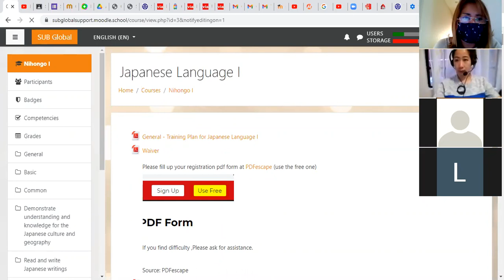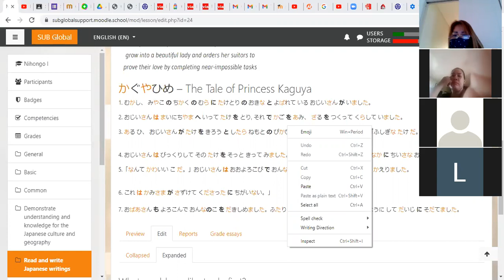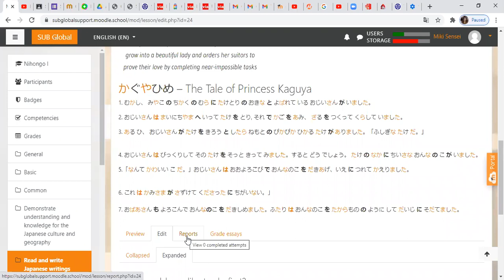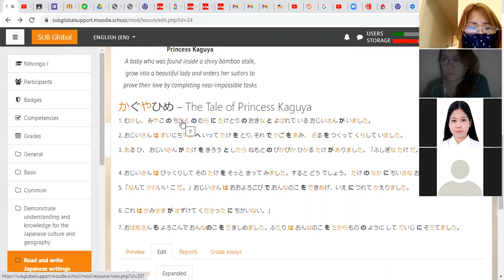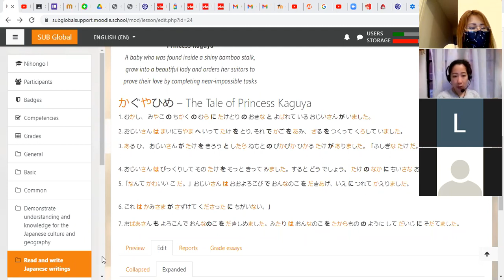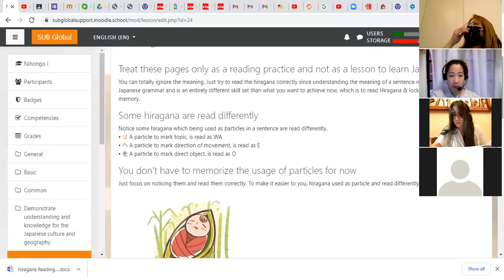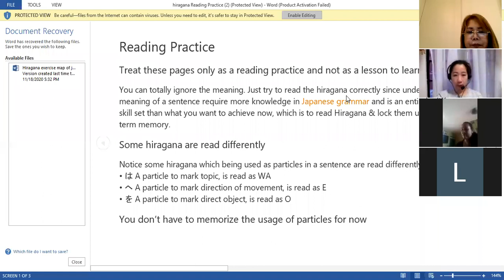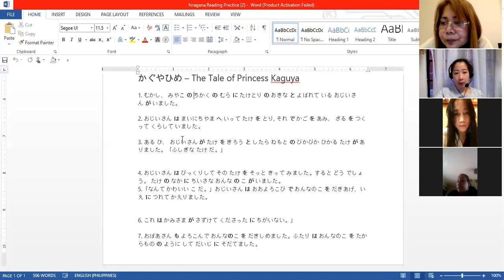Nov 24,2020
かぐやひめ Hiragana Reading